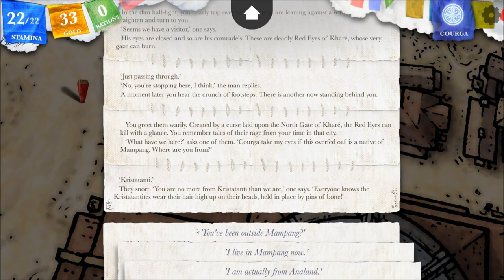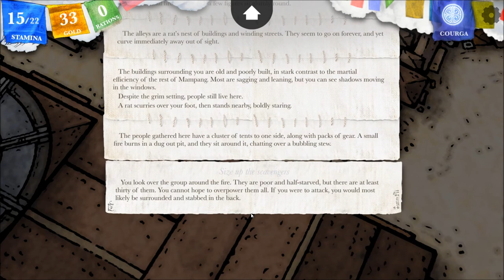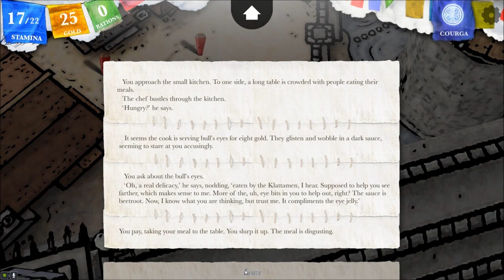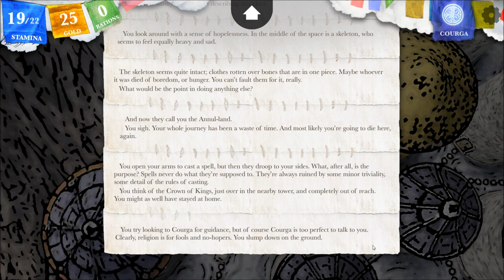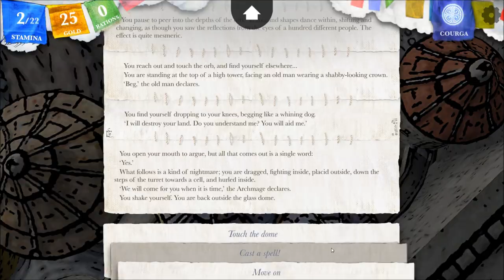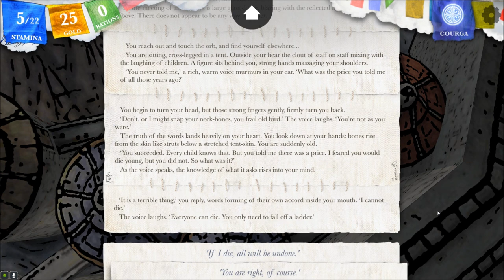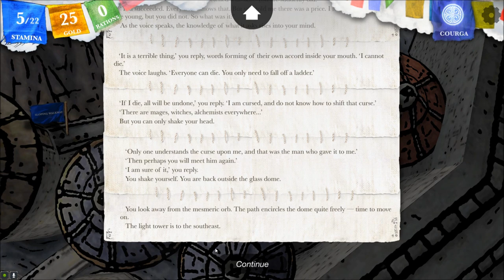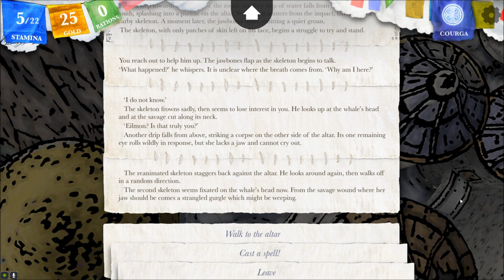Let's Interactively Play Sorcery!, Part 57: Return to the Magical Towers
(The Crown of Kings, Part 12) A Hydra, a ferocious wind, an army of insects, foresight into the future, and skeletons reanimated by a giant dead whale. What more could anyone want?